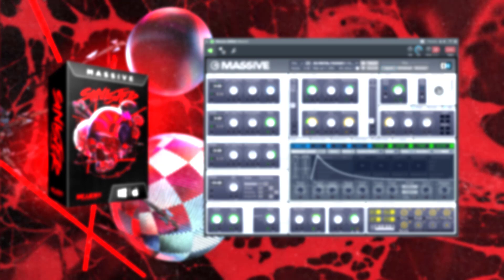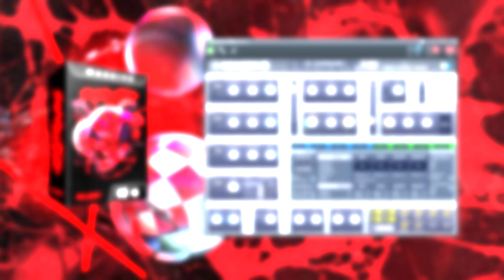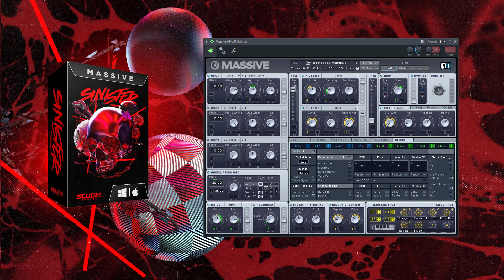Sinister Demo - Massive Trap Preset Bank